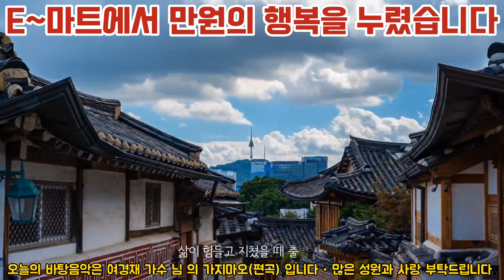E~마트에서 만원의 행복을 누렸습니다ㆍ여경재 가수 님 의 떡상과 대박을 응원합니다